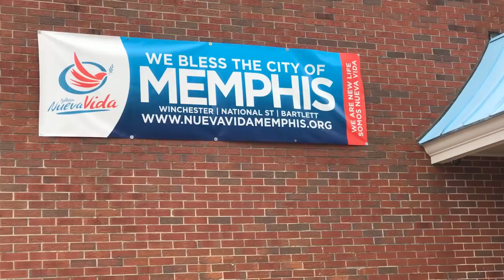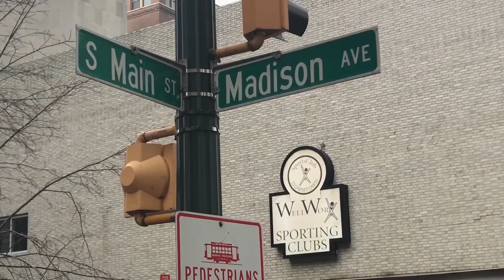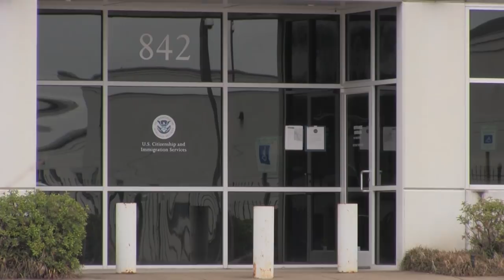Chocaron patrulla de ICE y fueron arrestadas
Tres mujeres hispanas tuvieron la mala fortuna de chocar contra una patrulla de inmigración. Los agentes no tardaron en descubrir su estatus en el país ante la mirada vigilante de la policía local y un pastor indignado que grabó el operativo.